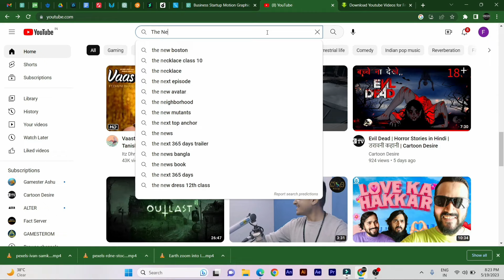झाँसी में STF ने पुलिस परीक्षा का पेपर लीक कराने वाले गैंग को धर दबोचा!